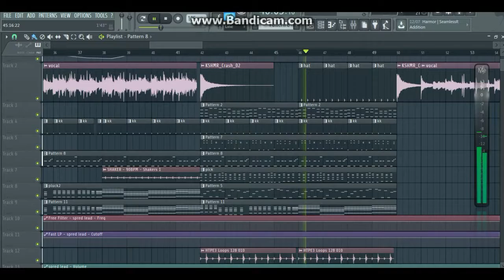Oru ratri koodi - Project Preview